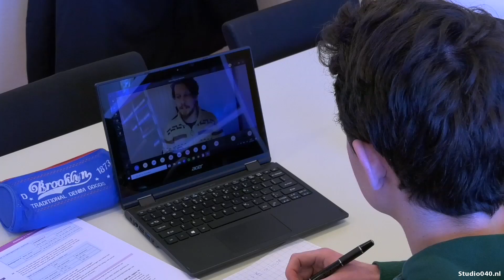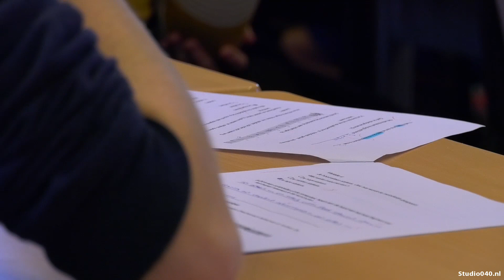Kwart van de lessen op Van Maerlant College digitaal onderwijs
De digitale lessen zijn een uitkomst voor zowel leerlingen als docenten die thuis zitten. Leerlingen kunnen vanuit huis inbellen bij de juiste les. Zieke docenten kunnen bij wijze van spreken vanachter de keukentafel een les afdraaien, die de leerlingen vervolgens op hun laptop op school kunnen volgen.